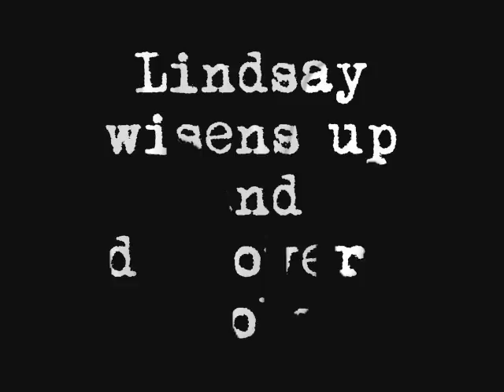Poppy in the Paintings.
There is a monster lurking behind these precious pieces of art.